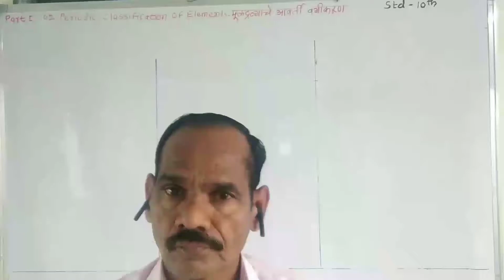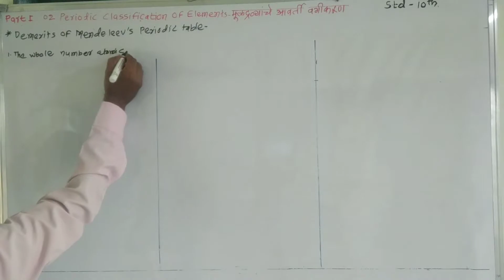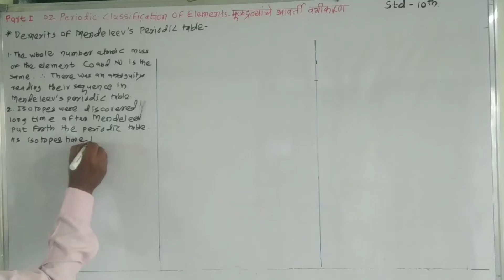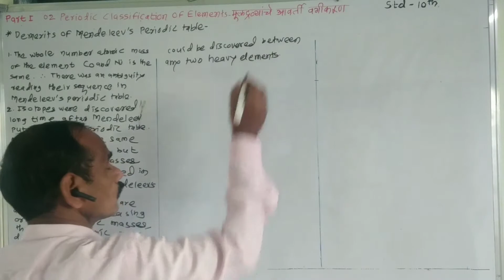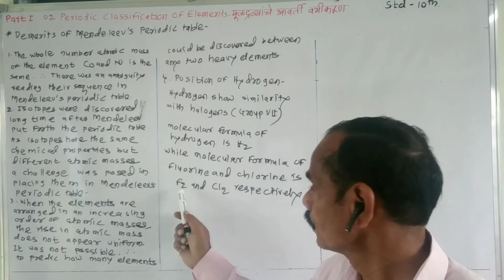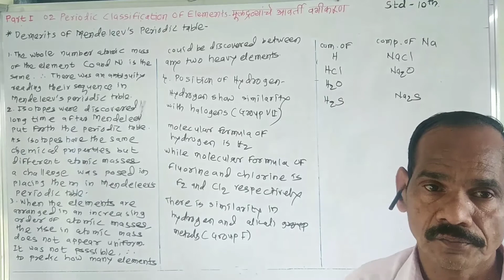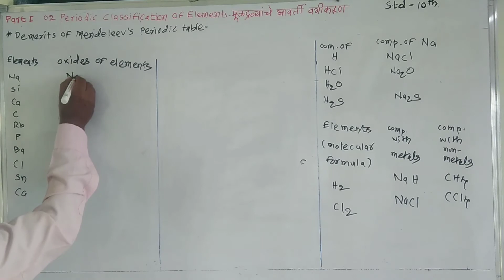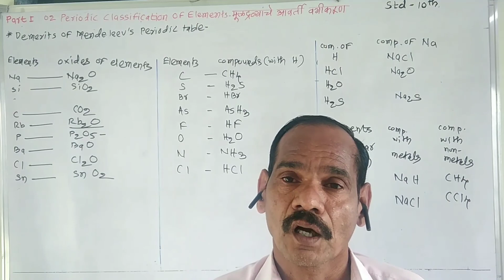Std 10th Science & Technology Part I - 02 Periodic Classification Of Elements - Part 05